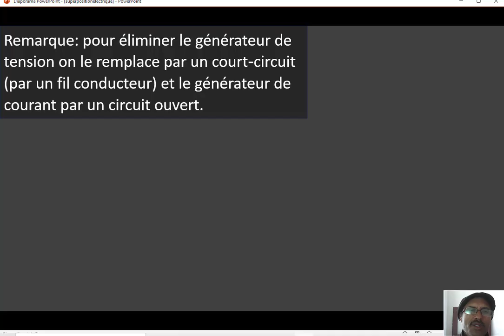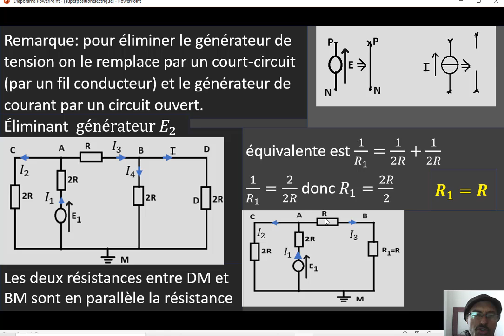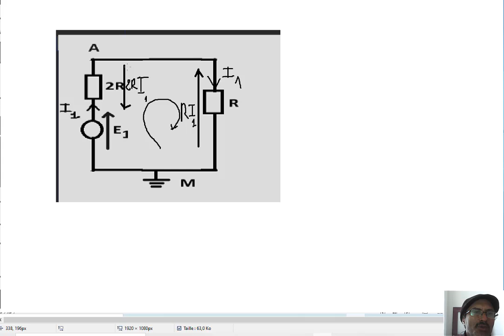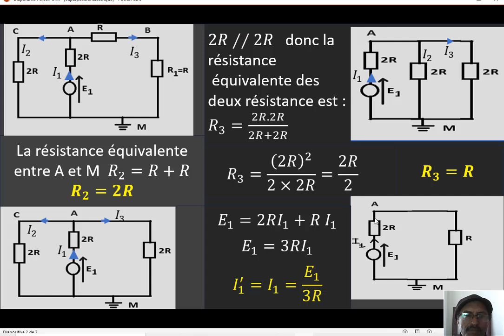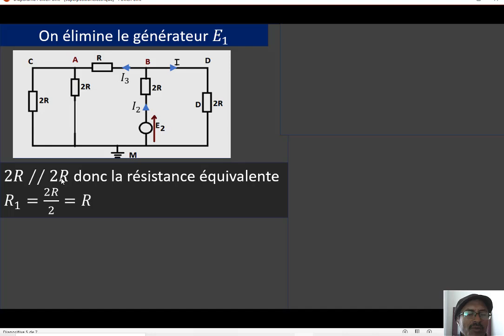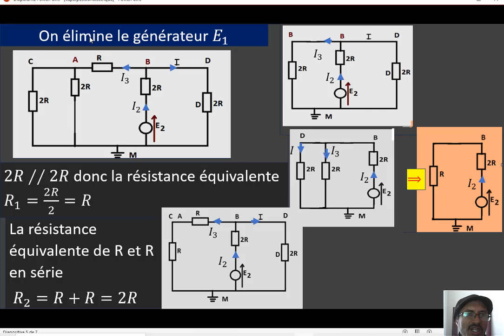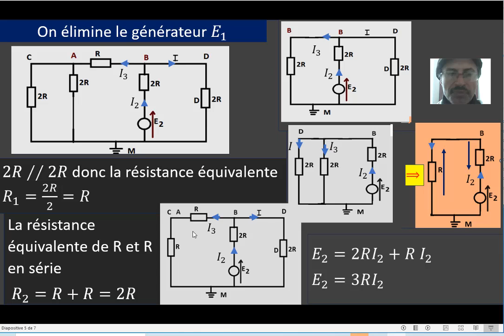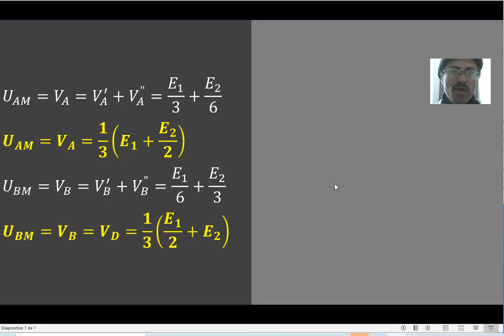Exercice d’électricité méthode de superposition :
électricité méthode de superposition